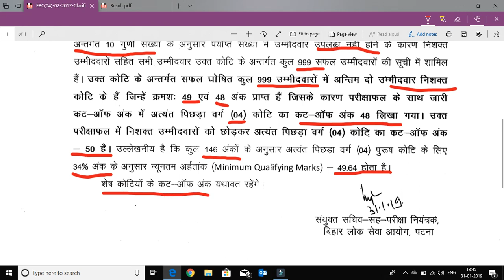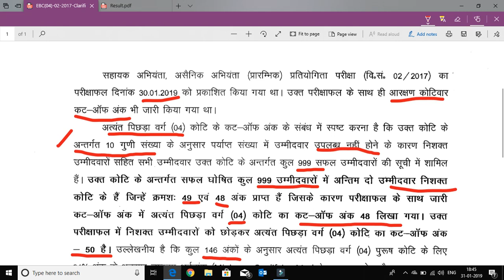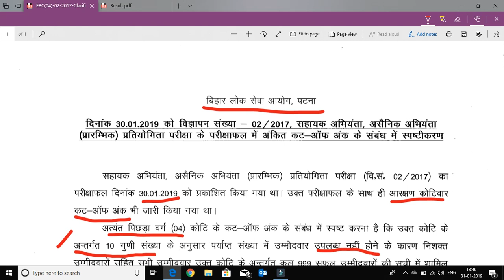BPSC (AE) CIVIL NEW NOTIFICATION REGARDING CUTOFF MARKS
1. Quantitative Aptitude for Competitive Examinations
2. Teach Yourself Quantitative Aptitude
3. Quantitative Aptitude for All Competitive Examinations
4. Naveen Ankganit (R.S. Aggarwal) S Chand Publishing Latest Edition 2019 (Hindi Edition)
5. R S agrawal math book Quantitative aptitude for general competition in Hindi

1. A Modern Approach to Verbal & Non-Verbal Reasoning
2. A Modern Approach to Logical Reasoning
3. A New Approach to REASONING Verbal & Non-Verbal
4. How to Crack Test Of Reasoning
5. Samanya Budhi Avum Tarkshakti Parikshan (Hindi Edition)

1. General Knowledge
2. Manorama 2019 Yearbook With Free General Knowledge 2019
3. General Knowledge 2019
4. LUCENT SAMANYA GYAN (Hindi Edition)

1. Encyclopedia of General Science for General Competitions
2. Encyclopedia of Samanya Vigyan (Hindi Edition)
3. Lucent's General Science (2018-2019) Session